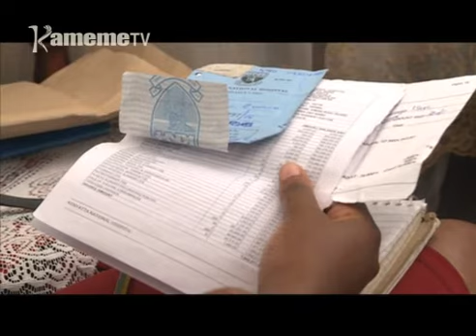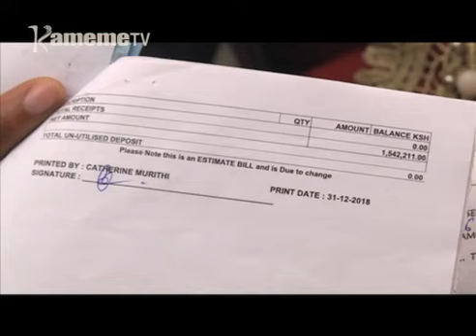Family kuhoya uteithio; Family ya Isabella irenda iteithiririo kuriha bill ya ciringi mirioni 1.5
Family imwe kuuma ituura ria Ngara  mucii wa Nairobi nimaikitie ihoya kuri thirikari na  andu a wendi mwega kumateithiriria kuriha ngarama ya thibitari  ya ciringi  million imwe gaturumo ithano niguo mwiri wa mwana wao urekererio  kuuma mortuary ya thibitari ya Kenyatta kuria ukoretwo  uhingiriirio kwa ihinda ria ciumia igiri hituku.
Isaac Ruaro ni umwe wa aria magurarire mutino-ini wa mwaki thoko-ini ya Gikomba  mieri itandatu mihituku na arakoretwo akiamukira urigitani thibitari-ini ya Kenyatta ari na mahia muiri wothe.